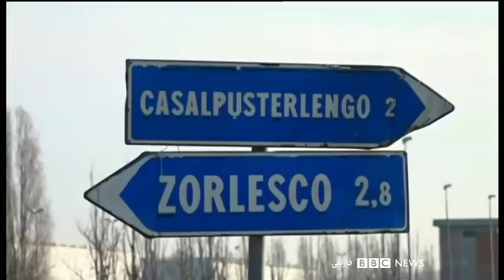اخبار صبح سه‌شنبه ششم اسفند در چشم‌انداز بامدادی رادیو بی‌بی‌سی